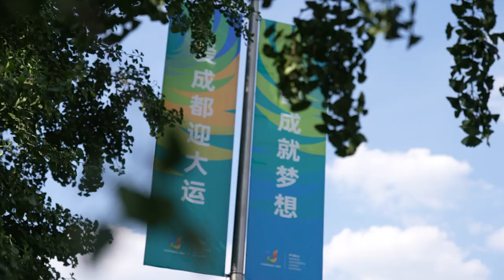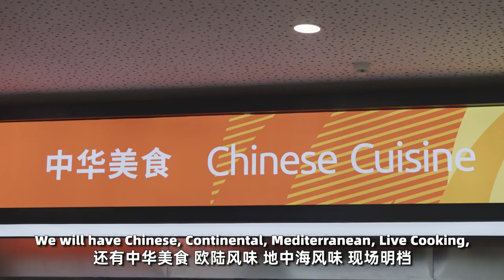Exclusive Access! Immersive FOOD TOUR at the Chengdu 2021 FISU World University Games!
Raz takes you on a Food Tour inside the main cafeteria that will host more than 10,000 student athletes from around the world for the Chengdu 2021 FISU World University Games.